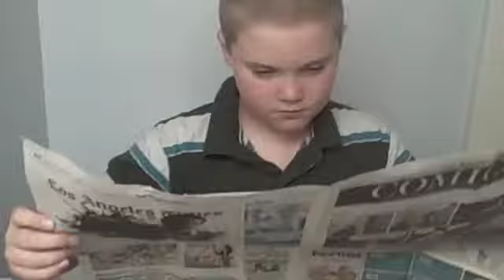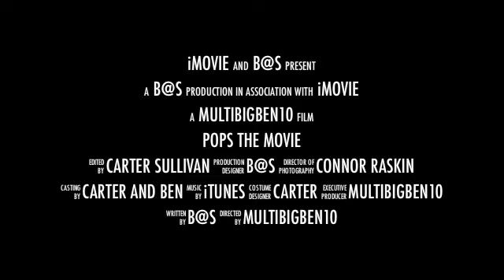pops the movie